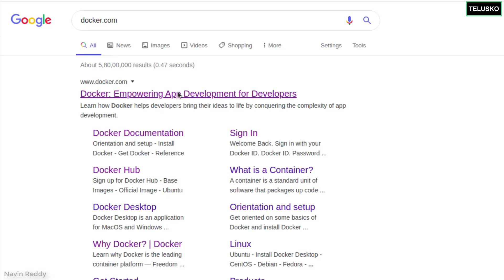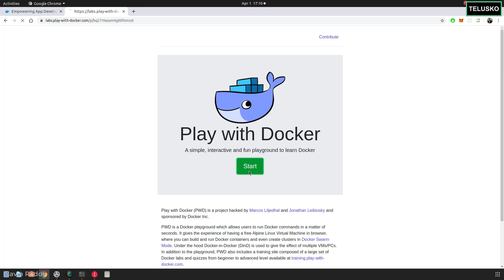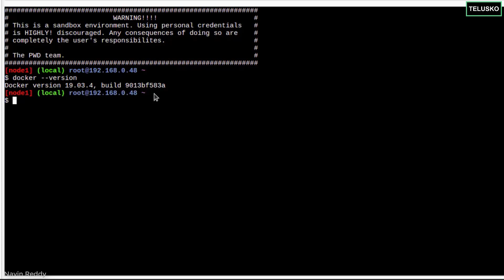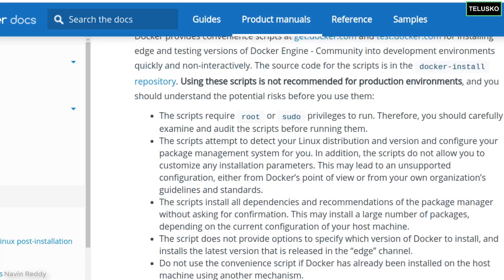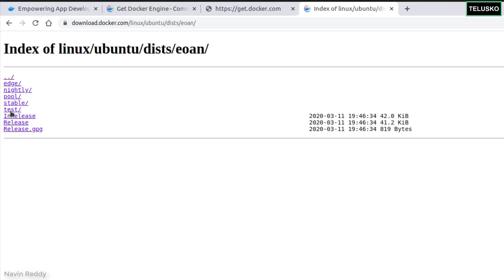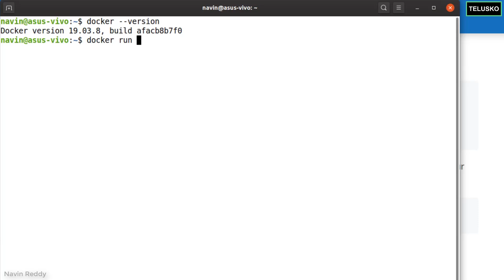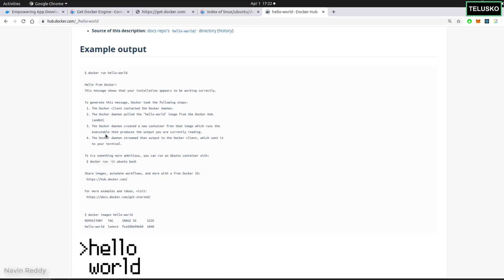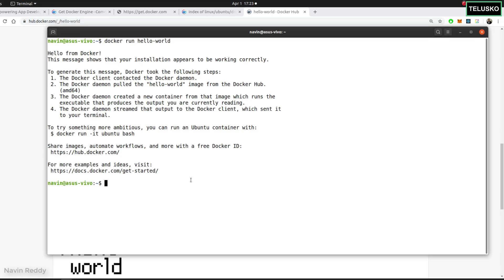Docker Installation On Ubuntu? | Linux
How to Install Docker on Ubuntu?

Docker Hub is a service provided by Docker for finding and sharing container images with your team. It provides the same features: Repositories: Push and pull container images.
Docker Desktop is an application for Linux or MacOS and Windows machines for the building and sharing of containerized applications and micro services. Docker Desktop includes Docker App, developer tools, Kubernetes, and version synchronization to production Docker Engines.
Play With Docker gives you the experience of having a free Alpine Linux Virtual Machine in the cloud where you can build and run Docker containers and even create clusters with Docker features like Swarm Mode.
And we will see some installation Commands and animation.

UPI : navinreddy20@okicici

Editing Laptop :
ASUS ROG Strix - (new version)
Asus vivoBook

Hyperledger Fabric : shorturl.at/ekmCJ

Golang Tutorial : shorturl.at/ksvMP